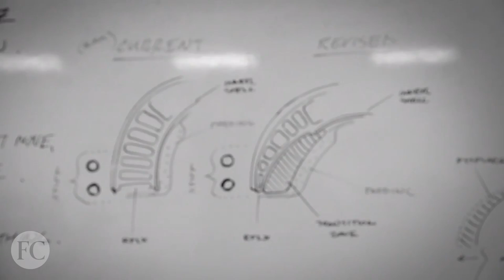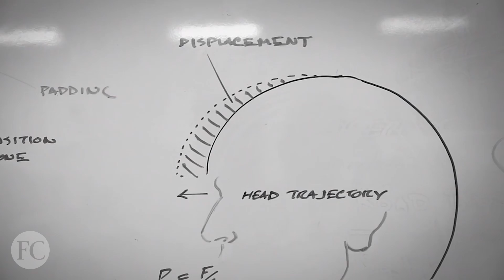This Highly Engineered Football Helmet Wants To Put A Dent In Concussions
The VICIS ZERO1 football helmet is the result of three years and $20 million in research and development. The helmet is multilayered, featuring a soft outer shell and an underlying layer of columns designed to mitigate collisions and slow impact forces. But can good design reduce concussions in football?